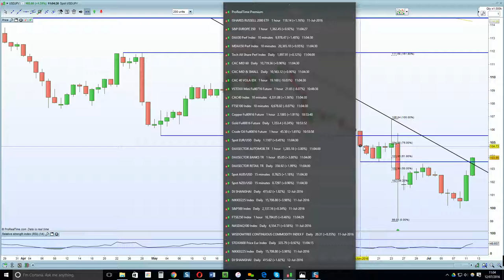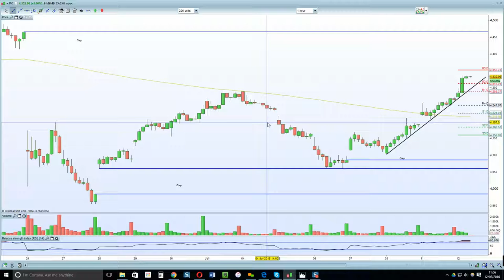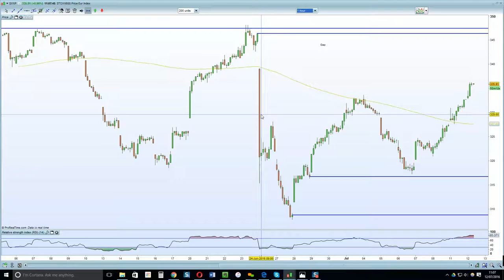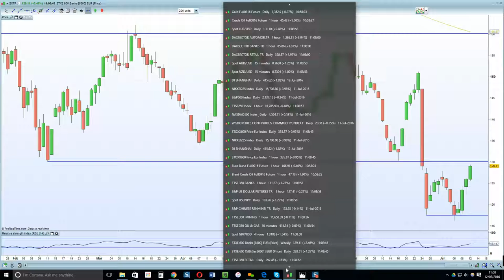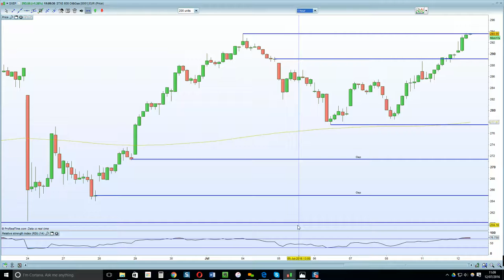FTSE 100 tests psychological resistance at 6700, whilst DAX attempts to close brexit gap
its all about that kool aid